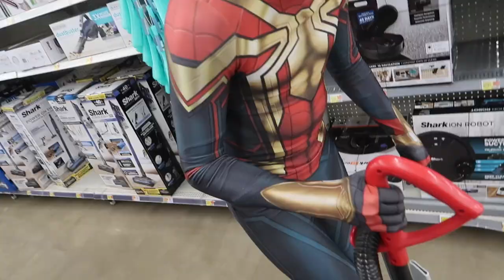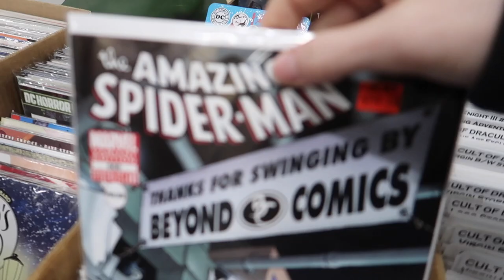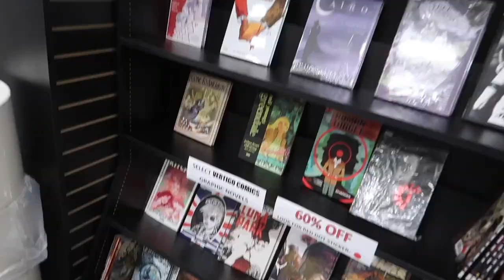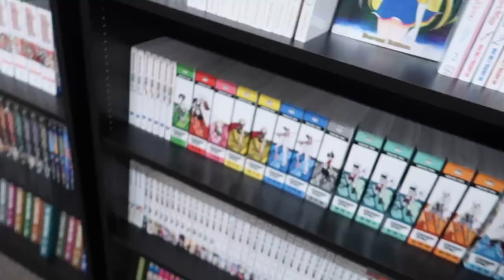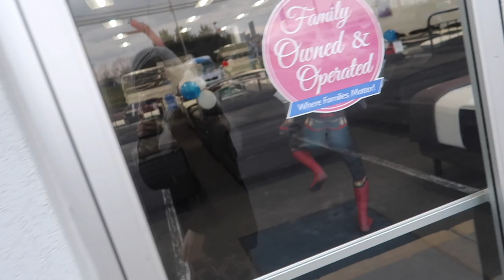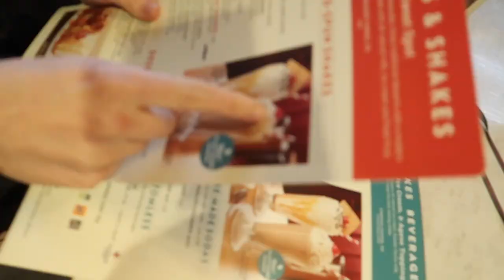SPIDERMAN & BLACK CAT KICKED OUT OF WALMART!!!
They're up to no good.

In this vlog parody, Hom Tolland (Spooder-Man) and Black Cat (Blacc Cat) get kicked out of Walmart, go on a date, and troll Omegle.